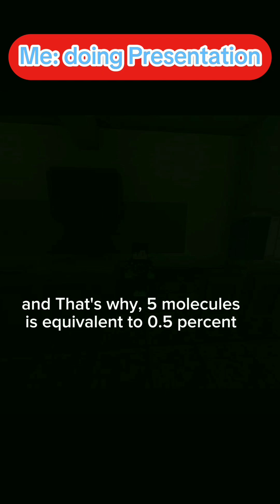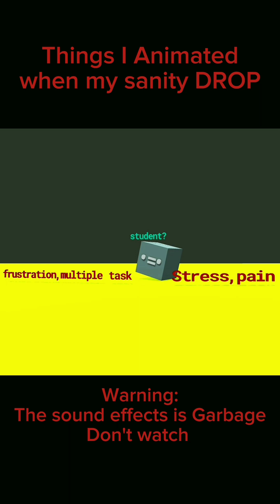Minecraft Animation Shorts And More!